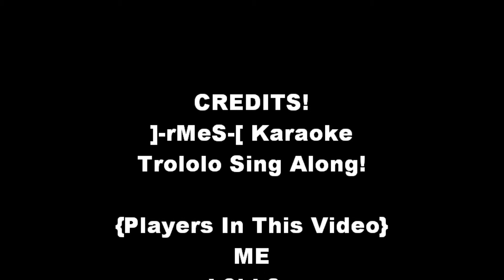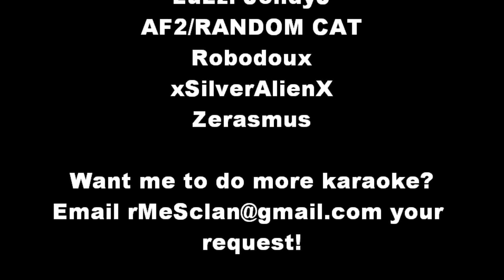]-rMeS-[ Karaoke - Trololo Sing Along!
This is by far my BEST run as a Demoman. I didn't die once and I won it! w00t!

ME
L0kk3n
lulz.omg,wtf,bbq :3
LuLz. JondyJ
AF2/RANDOM CAT
Robodoux
xSilverAlienX
Zerasmus

]-rMeS-[ Mega Toy Fort RTD!
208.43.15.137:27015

Credits Song: Testament - Dangers Of The Faithless
BUY THEIR ALBUM "FORMATION OF DAMNATION" IT IS AWESOME!